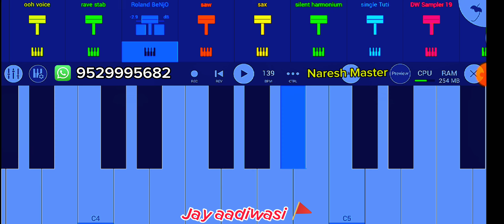New Timli Song 🎹🥁 2024 | New Tone